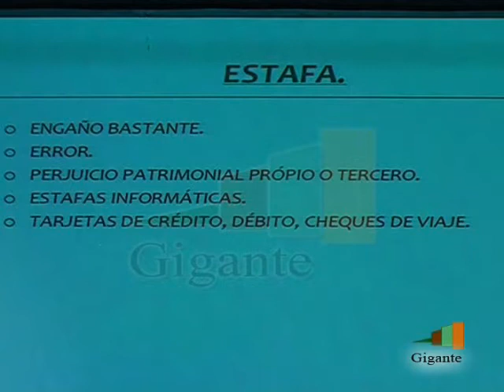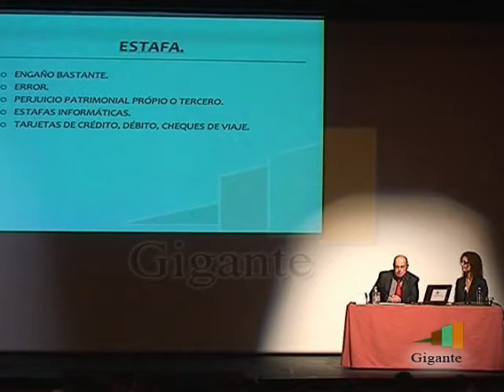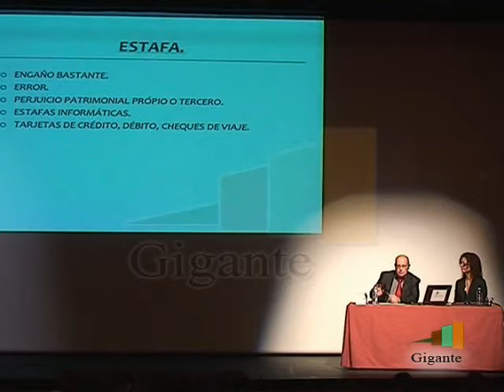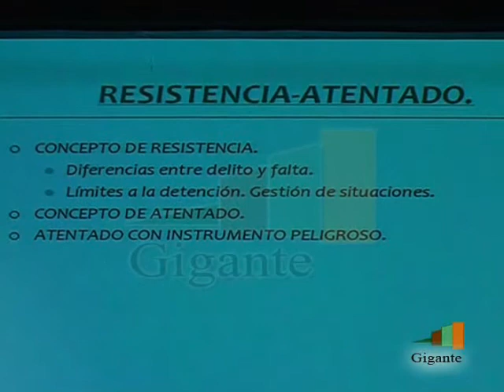I JORNADAS JUSTICIA GUIA 2012 P-7.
Radio y Televisión Gigante en las I Jornadas de Justicia, Seguridad y Servicios Sociales en Guía de Isora.